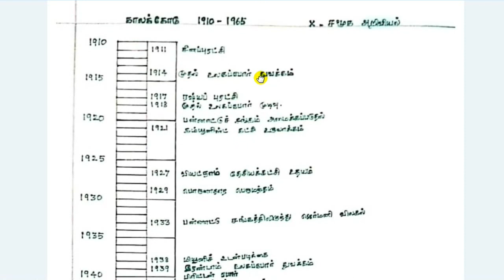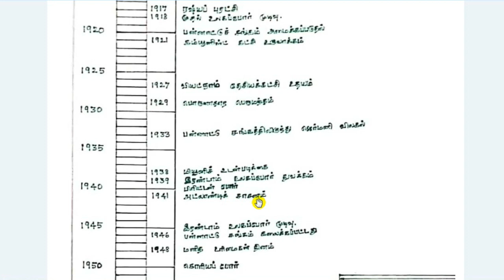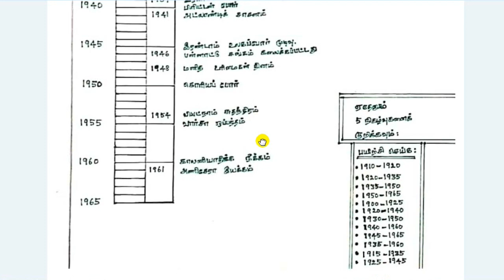10th social science Timeline | காலக்கோடு | 5 minute maths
10th social science Timeline